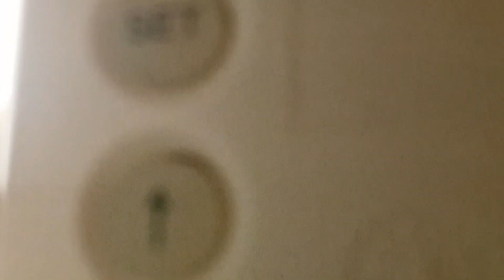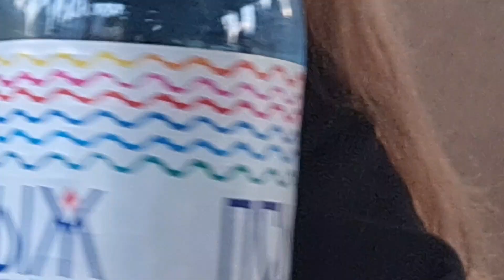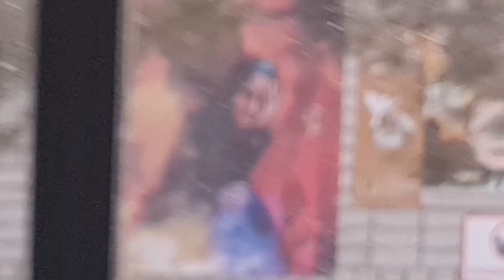ЭТО ВИДЕО НАШЛИ СПУСТЯ 10 ЛЕТ!!! их до сих пор ищут..........